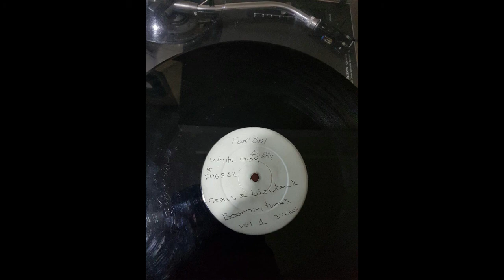nexus & blowback booming tunes vol 1